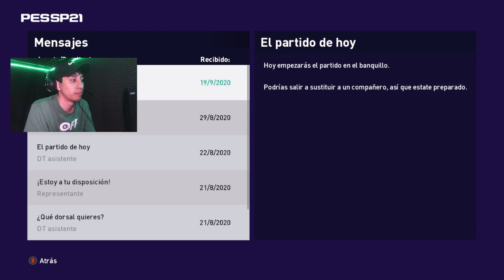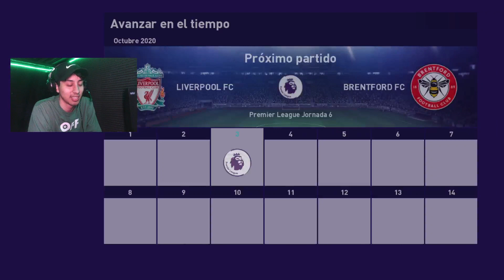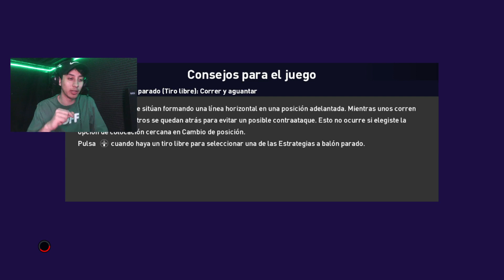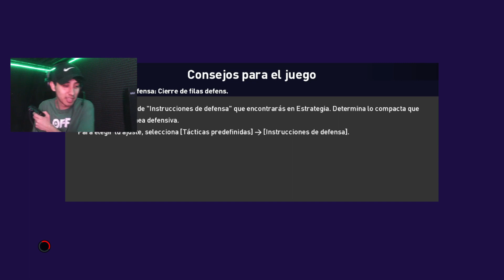No jugue por un año 😬​ | CASI SOY LEYENDA #1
Resumen de lo que jugamos en mi stream por Twitch @98NAHUE
Pess 2021 Modalidad Soy Leyenda.